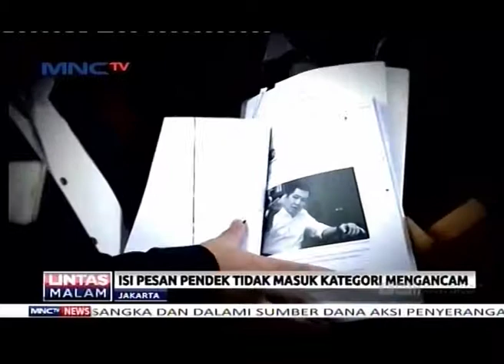Kejanggalan Penetapan Tersangka Ketum Perindo Hary Tanoesoedibjo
Penetapan tersangka Ketum Perindo Hary Tanoesoedibjo oleh kepolisian penuh kejanggalan. Pertama, laporan diajukan pada Januari 2016. Berlalu hampir setengah tahun, baru ditindaklanjuti. Kedua, pernyataan Jaksa Agung HM Prasetyo tentang status hukum Hary Tanoe yang mendahului penyidikan kepolisian. HM Prasetyo dinilai mengintervensi kerja kepolisian